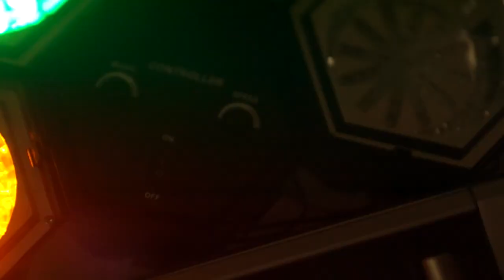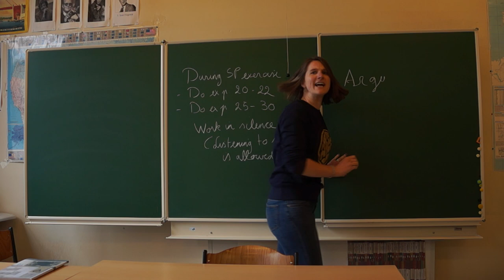KLA Schoolfeest - TRAILER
Dinsdag 27 maart zullen de zesdejaars van het Koninklijk Lyceum Antwerpen jullie trakteren op een avond in de Arenberg vol dans, toneel, muziek, film en nog veel meer. Hier alvast een voorproefje...

Ticketverkoop:
vvk: €8
adk: €10